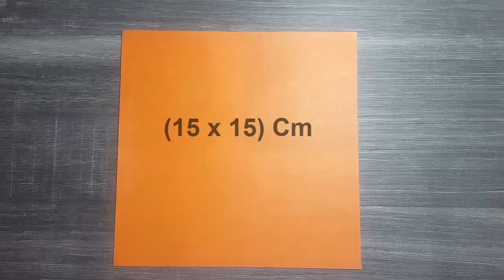Origami Dinosaur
Today I made a Video about Paper Craft ideas. It's so easy to fold a paper Dinosaur for you and your children during your Summer vacation.

Cute Animals